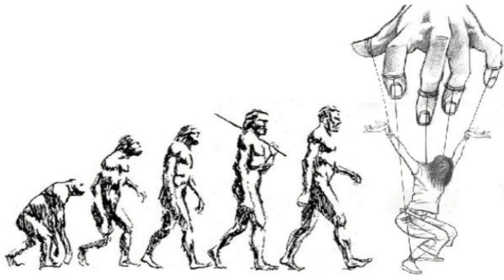A.J.G - ( MARIONETES ) CD-18 ( FALHA NA MATRIX ) DE 2020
TERCEIRO SOM AI GALERA \O/ VAMOS QUE VAMOS RUM AO CD-20 SE PUDER CURTA E COMPARTILHEM BLZ OBRIGADO A ATENÇÃO DE TODOS TAMO JUNTO \O/